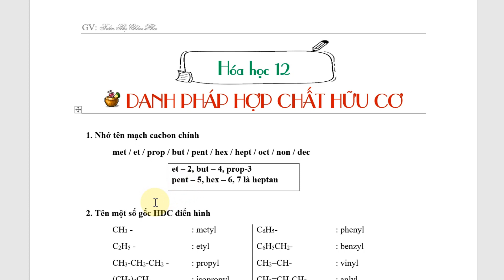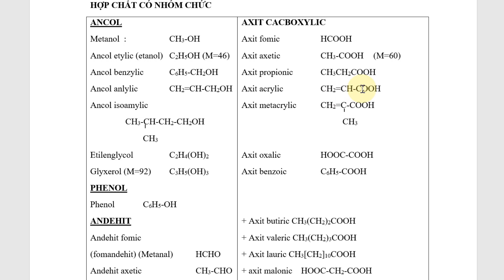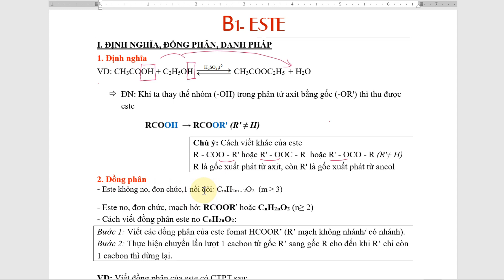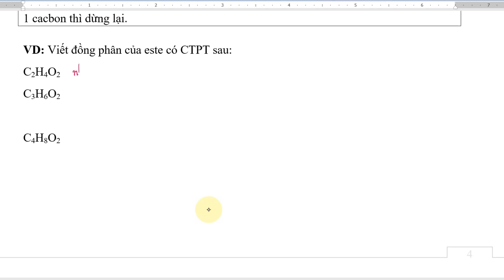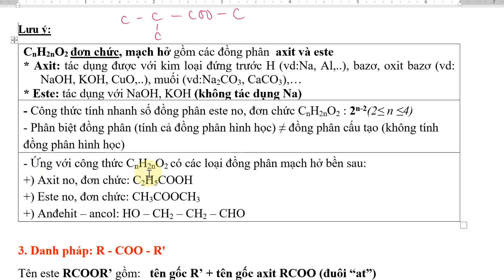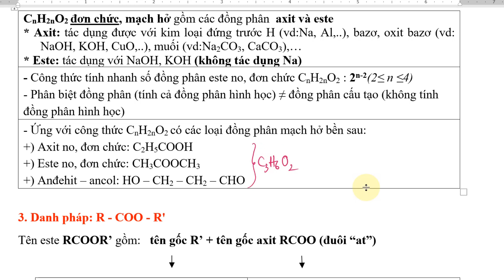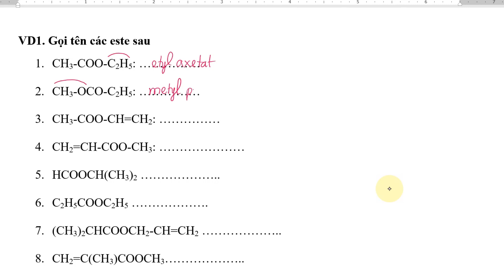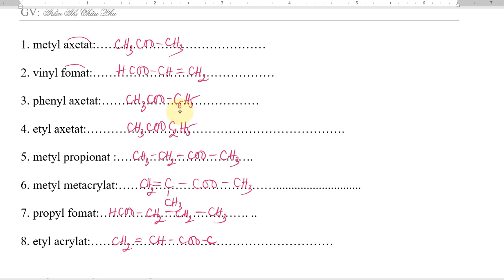Hóa12 || ÔN DANH PHÁP HỮU CƠ + ESTE (ĐỊNH NGHĨA + VIẾT ĐỒNG PHÂN + TÊN GỌI ESTE)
link tự ôn tên gọi este